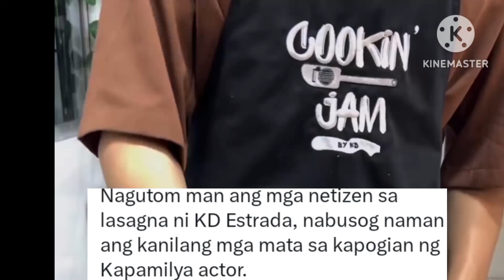ALEXA ALWAYS PROUD KD NAKAPA GENTLEMAN WALANG KATULAD KAY KD MABAIT MASIPAG AT POGI PA